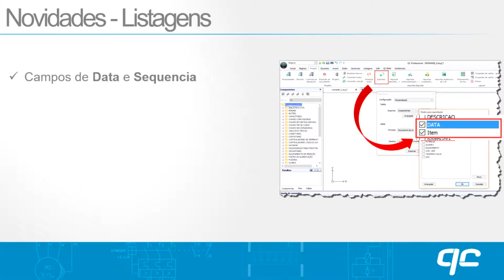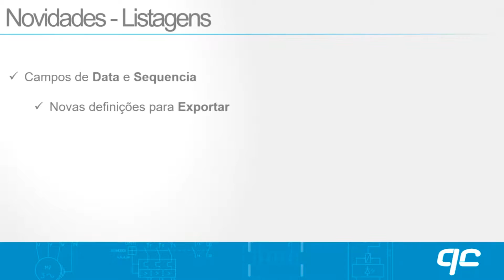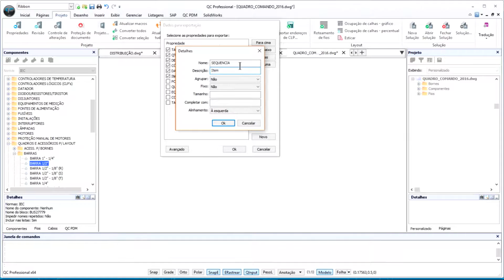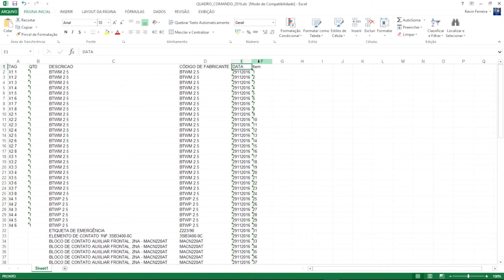Listagens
Confira as listagens no QC 2016.